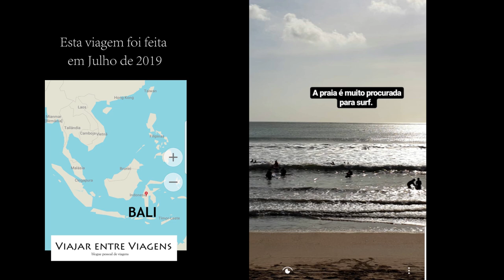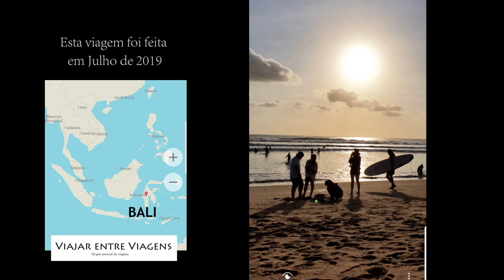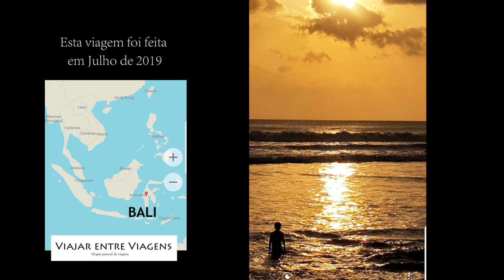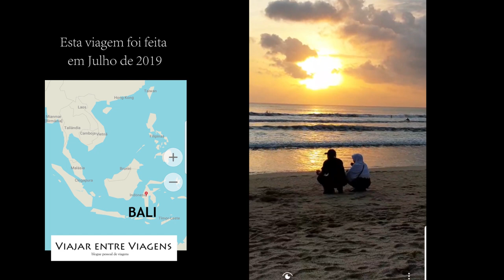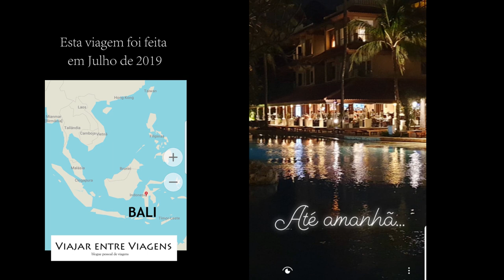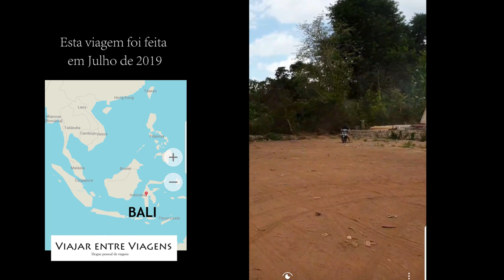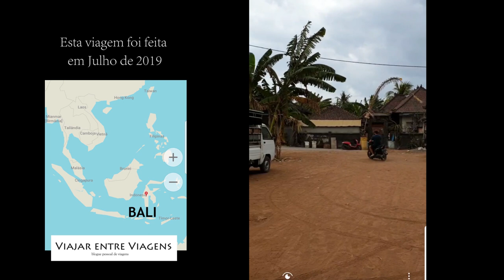HISTÓRIAS DE UMA VOLTA AO MUNDO | BALI 3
Durante 8 meses estivemos numa viagem de Volta ao Mundo que percorreu a Indonésia, Timor Leste, Papua - Nova Guiné, Austrália, Tasmânia, Filipinas e Nova Zelândia. As histórias dessa viagem estão agora disponíveis aqui no youtube.